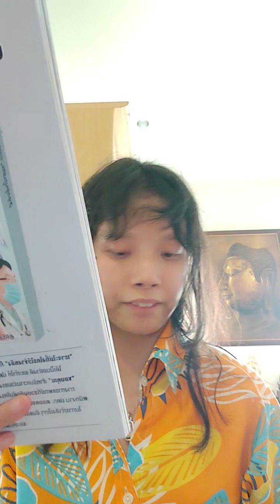15 เมษายน ค.ศ. 2024